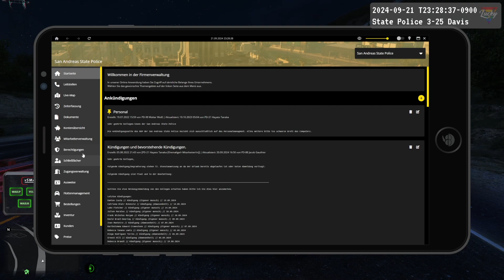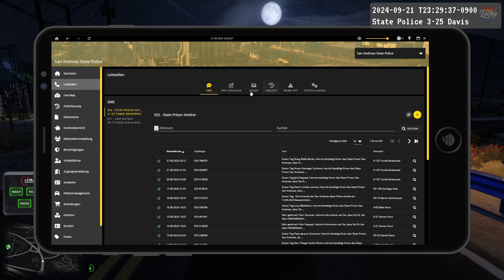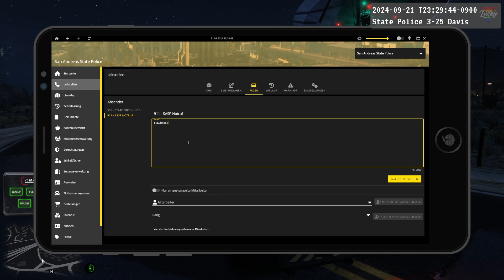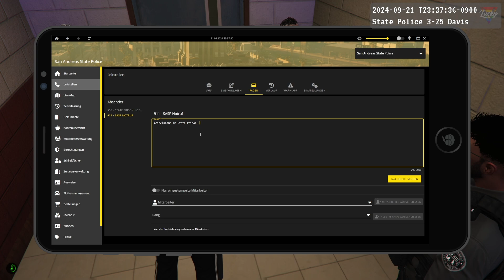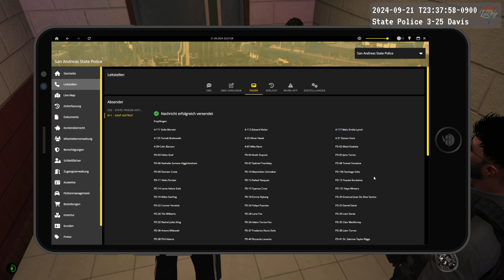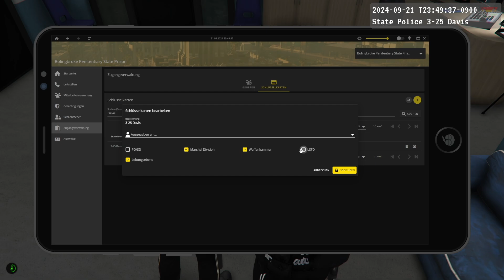Geiselnahme State Prison 🚔 Critical Incident Video 3-25 Davis CI029-24 [LuckyV.de]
GTA RP Critical Incident Video PD-25 Daniel Davis
CI029-24: CUOF, Geiselnahme, State Prison, Harmony, Blaine County
Bodycam Videomaterial von Chief, 3-25 Daniel Davis
➤Incident:
Im State Prison kam es zu einer Geiselnahme von zwei Officern durch einen Insassen. Nachdem dieser das Equipment vom Officer an sich genommen hatte, bedroht dieser die Geiseln mit einem Taser. Nachdem das State Prison umstellt war, wurde durch die Verhandlungen durch die Verhandlungsführung die Freilassung einer Geisel erreicht. Der Geiselnehmer mit der Geisel wurde gezielt zu einem Ort gelockt und dann von einem Zugriffsteam mit dem Taser außer Gefecht gesetzt zu werden und festgenommen zu werden. Alle Geiseln wurden unverletzt befreit und der Geiselnehmer nur leicht verletzt durch den Taser.
➤Incident Datum und Uhrzeit:
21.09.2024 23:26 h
➤GTA RP Server:
LuckyV
➤Abkürzungen:
OIS/H: Officer Involved Shooting with Hits
OIS/NH: Officer Involved Shooting with No Hits
LERI: Law Enforcement Related Injury
ICD: In-Custody Death
OIAS: Officer Involved Animal Shooting
NTUD: Non-Tactical Unintentional Discharge
TUD: Tactical Unintentional Discharge
CUOF: Categorical Use of Force
➤Komplettes RP Video: Tag #591: Die Führung der State Police ist korrupt!

Plattform:
PC